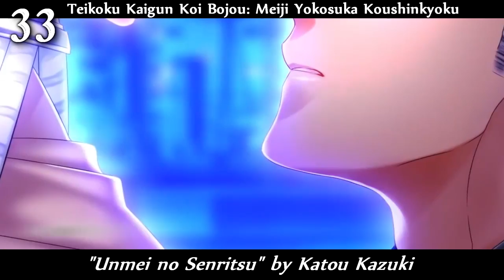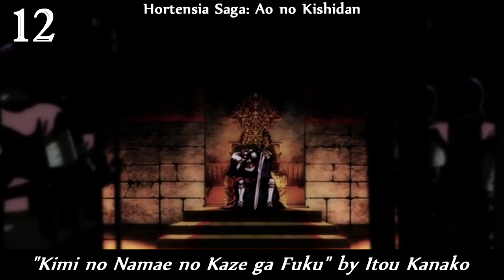My Top 50 Game Openings of 2015 (Japan)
My rankings are based primarily on music, and not animation. If you think I'm missing something please point it out, and I'll get back to you. Enjoy.

Song List (Anime -- "Song Name" by Artist):
7th Dragon III Code: VFD - "ChRøNiClESeVeN" by Annabel
Angel Beats! 1st beat - "Heartily Song" by Lia
Bad Apple Wars - "Mirror, Mirror" by Nano
Believer! - "Makkou" by Zwei
BlazBlue: Chronophantasma Extend - "BLUE desire" by Faylan
Bleach: Brave Souls - "Hyakki Yakou" by Hello Sleepwalkers
Boku to Sekai no Euclid - "TRUE QUALIA" by Itou Kanako
Boku wa Kimi dake wo Mitsumeru: I Gaze at Only You - "Eien to Isshun" by Ayane
Bravely Second: End Layer - "Great Distance" by ryo (supercell) feat. chelly
Chaos;Child (PS) - "Singularity" by Itou Kanako
Closers Online - "Cast Your Shell" by Fear, and Loathing in Las Vegas
Corpse Party: Blood Covered Repeated Fear (3DS) - "Shangri-La (2015ver.)" by Imai Asami
Dengeki Bunko: Fighting Climax Ignition - "ID" by LiSA
Disgaea 5 - "Kill Real" by Miyano Mamoru
Dragon Nest R Theme Song - "I LOVE THE WORLD" by UVERworld
Exist Archive: The Other Side of the Sky - "Make a Wish" by TETSUYA
Fate/Grand Order - "Shikisai" by Sakamoto Maaya
Genei Ibunroku FE - "Reincarnation" by Nanjo Yoshino
Ginken no Arcadia Tribe - "Brand-new land" by SCREEN mode
Goes! - "Teenage Grimoire" by Itou Kanako
Guardian's Violation - "" by
Higurashi no Naku Koro ni Sui OP5 - "SideEffect" by Itou Kanako
Higurashi no Naku Koro ni Sui OP6 - "Ascension" by Ayane & Itou Kanako
Hortensia Saga: Ao no Kishidan - "Kimi no Namae no Kaze ga Fuku" by Itou Kanako
Hyakka Yakou - "Kaze to Chiri, Sora ni Mai" by Hikasa Yoko
Kodomo no Asobi - "Passion" by Duca
Kokuchou no Psychedelica - "Bloody Rain" by SCREEN mode
Laplace Link - "zoon politikon" by Yanagi Nagi
Maboroshi no Dystopia - "Uso to Shinjitsu" by Hazuki
Maggot baits - "Tomorrow Never Comes" by Datascape
Maiden Craft - "Scanning resolution" by Kurosaki Maon
Metal Saga: Kouya no Hakobune - "Crack down!" by Steven McNair
Midare Setsugetsuka: Hakanaku Chiru Sasameyuki - "Kuruizake Setsugetsuka" by Fuki
Nitroplus Blasterz: Heroines Infinite Duel - "Shakunetsu" by VERTUEUX
Ray Gigant OP3 - "blessing symphony" by Nanjo Yoshino
RearPheles: Red of Another - "Dark Night Rhapsody" by Wakeshima Kanon
Ryu ga Gotoku Zero: Chikai no Basho - "Bubble" by Shonan no Kaze
Sakura no Uta: Sakura no Mori no Ue wo Mau - "Sakura no Uta" by Hana
Sanoba Witch - "Koiseyo Otome!" by Yonekura Chihiro
Soushuu Senshinkan Gakuen Bansenjin - "Doukei Raianizumu" by Sakakibara Yui
Steins;Gate 0 - "Amadeus" by Itou Kanako
Stella Glow - "Hikari no Metamorphosis" by Suzuki Konomi
Sword Art Online: Lost Song - "Cynthia no Hikari" by Aoi Eir
Taimanin Kurenai - "Duel gate" by Kahiena Musica
Tales of Zestiria - "White Light" by Superfly
Teikoku Kaigun Koi Bojou: Meiji Yokosuka Koushinkyoku - "Unmei no Senritsu" by Katou Kazuki
Tenshi to Akuma to Himitsu no Garden - "Miracle of Love" by YOFFY
The Tower of Princess - "Bramble" by Mizuki Nana
Tokeijikake no Ley Line: Asagiri ni Chiru Hana - ""Clockwork Ley-Line" - The Last episode -" by JOH＋KIYO
Tokyo Shin'yoroku: Operation Babel - "Operation Babel" by Itou Kanako
Utawarerumono: Itsuwari no Kamen - "Nuedori" by Suara
Valkyrie Drive: Bhikkhuni - "BLIND DRIVE" by Harada Hitomi